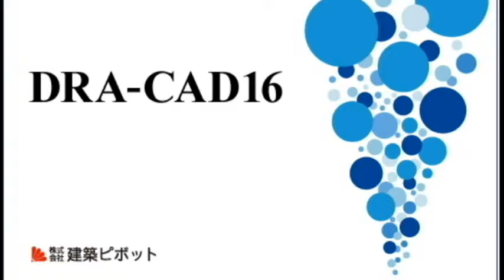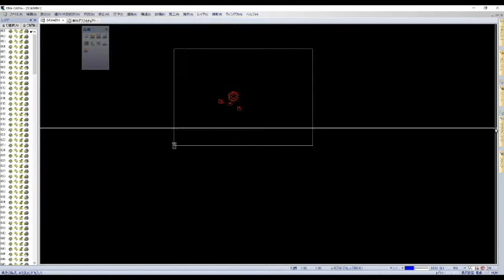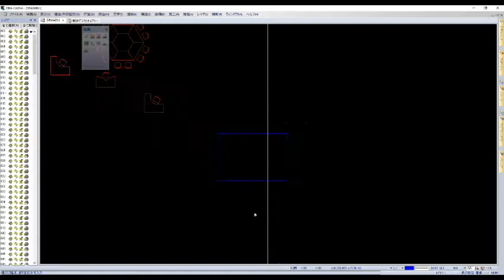DRACAD【操作編】 #8 パーツの置き方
DRACADの操作方法になります。

パーツの置き方になります。